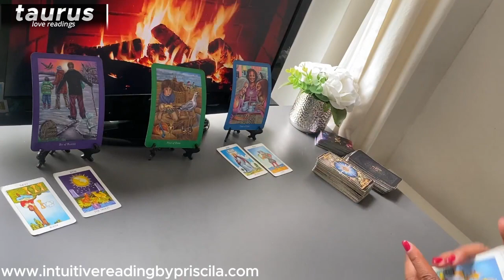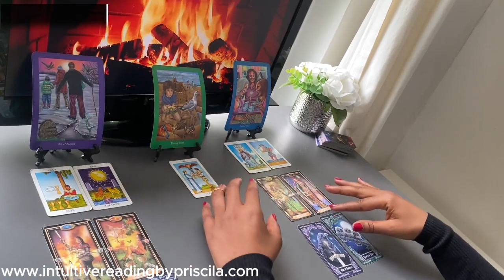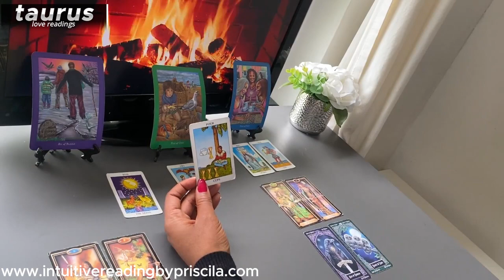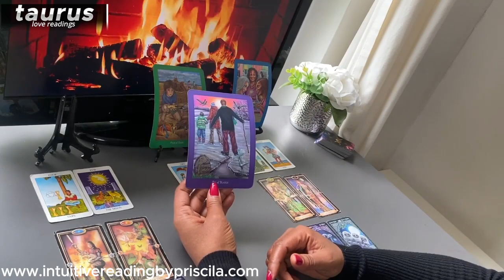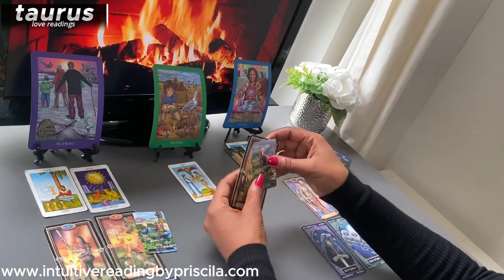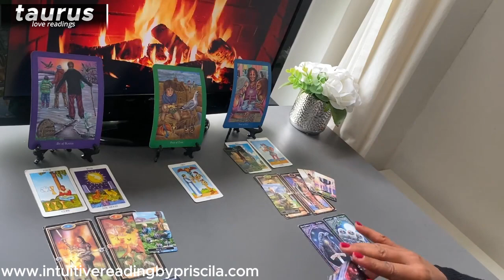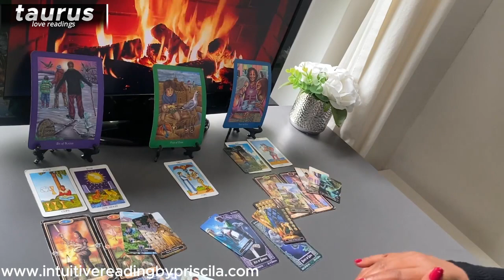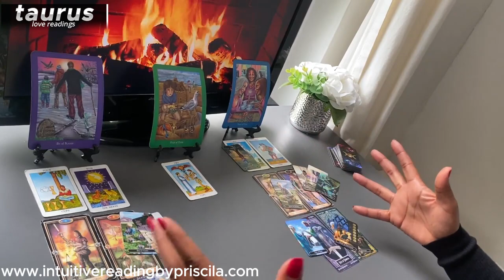TAURUS ❤️ UNEXPECTED Developments With That PERSON From Your Past | MAY 2024